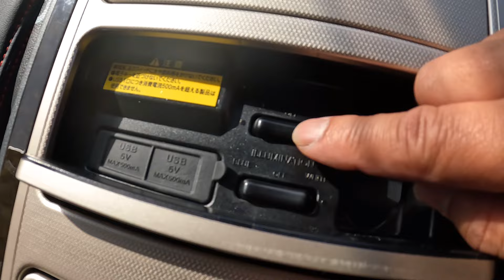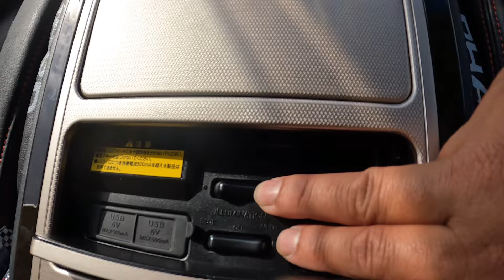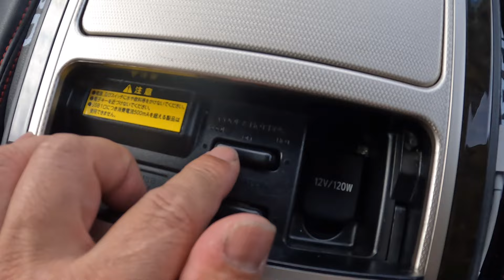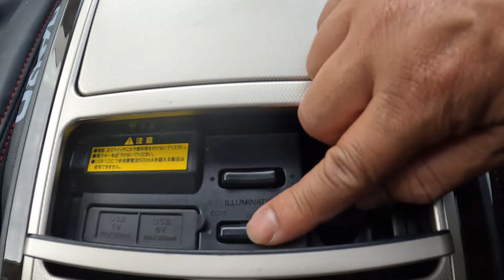【アルファード】保温冷庫付きシステムコンソールボックス紹介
はい🙋‍♀️本舗ひろろです😊
本日の動画は視聴者さんからコメントを頂いた僕の愛車、20アルファードの保温冷庫付きシステムコンソールボックスの紹介動画になっています🤗

今じゃ40が賑わっている今日この頃。
20アルファード、ヴェルファイアもだいぶ年数が経過した車ですが、まだまだ人気の高い車です👍
そんな20好きには気になるセンターコンソールボックスだと思いますので、気になる方は最後までゆっくり見て頂けると嬉しいデス✨

それでは宜しくお願いいたします🙇🏻‍♀️